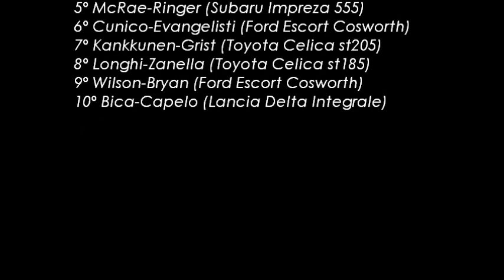36° Rallye Sanremo 1994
36° Rallye Sanremo - Rallye d'Italia - Campionato del Mondo Rally 1994 - Ps Nerbisci - Gubbio (PG)